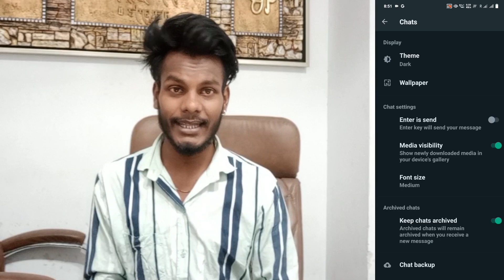Vivo T2x WhatsApp Chat Photo Appna Photo Kaise Lagaye । How To Set Photo On WhatsApp Chat Vivo T2x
Vivo T2X Whatsapp Chat Apna Photo Kaise Lagaye
How To Whatsapp Chat Photo On Vivo T2X
Vivo T2X Phone Me Whatsapp Chating Par Photo Kaise Lagaye
Whatsapp Chating Par Apna Photo Kaise Lagaye Vivo T2x
Vivo T2x Phone Me Whatsapp Chat Par Apna Photo Kaise Lagaye

My Camera

My Trypod
My Light